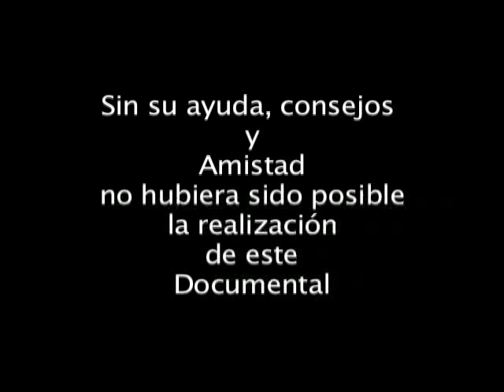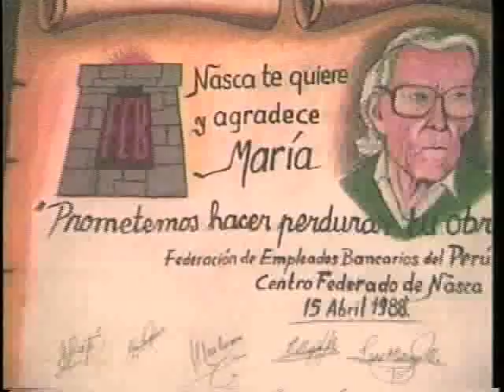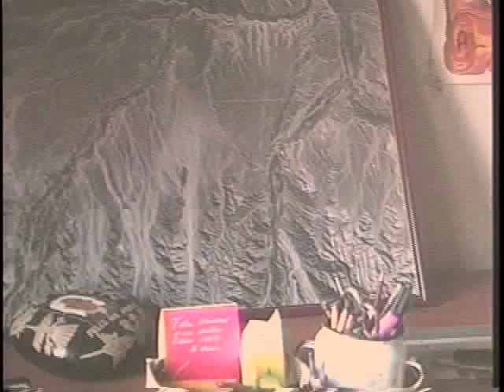MARIA REICHE: LA BRUJA DE LAS PAMPAS - PARTE I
PARTE I
Documental realizado en la década de los 80's en homenaje a la Doctora Maria Reiche sobre sus investigaciones sobre las enigmáticas líneas de Nazca.